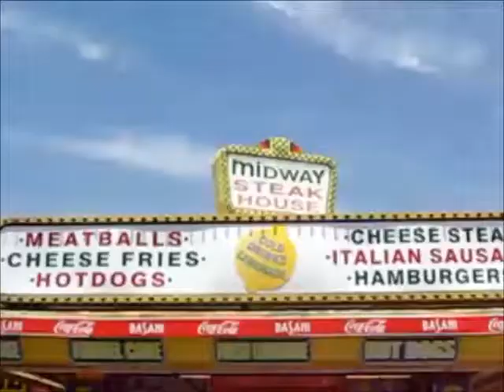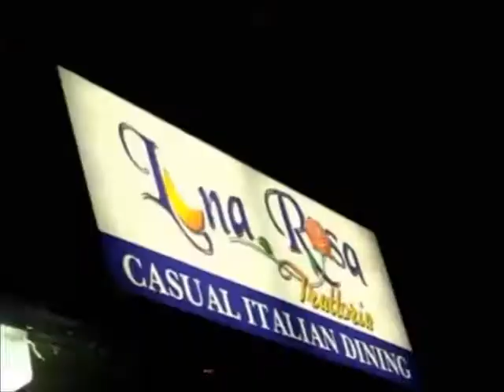Lets have a party MT GE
Somewhere in the USA